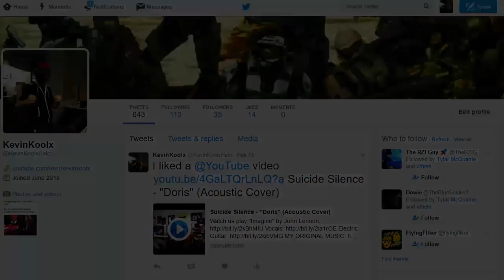17 Minutes of Mass Effect Andromeda Gameplay Reaction! Mass Effect Andromeda Bad?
In this Mass Effect Andromeda Review video I give my reaction to the 17 minutes of Mass Effect Andromeda: Peebee's Loyalty Mission Gameplay from IGN First. Many people are hating on the game. Though it's not as bad as Call of Duty Infinite Warfare Reveal Trailer dislikes but it's a considerable amount. I'm still excited for Mass Effect Andormeda and I can't wait to play it.